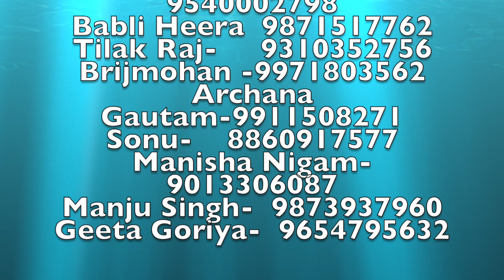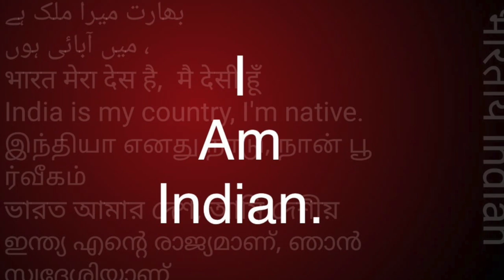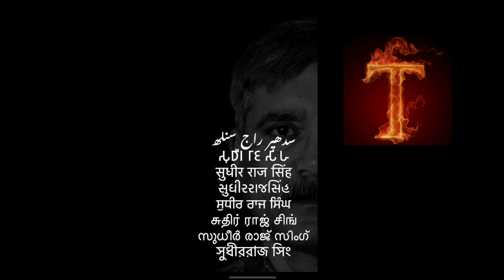समण संघ क्या है अमेरिका से डॉक्टर अजय जलवान /Sudhir Raj Singh/Pali